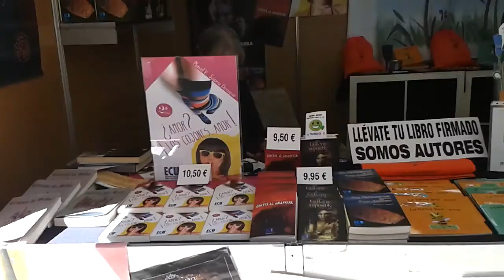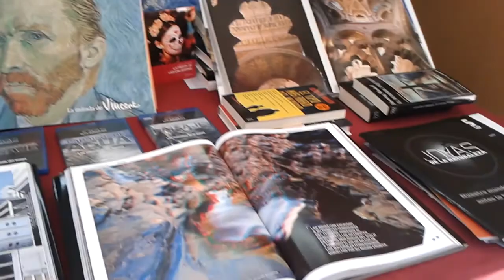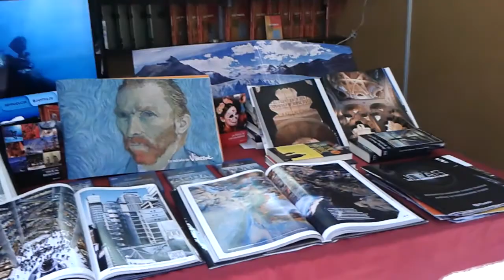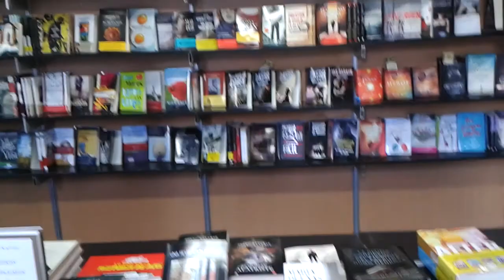Жизнь в Испании. Библиотечная выставка в центре города Аликанте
С Вами Васильев Анатолий. Аликанте. Испания.